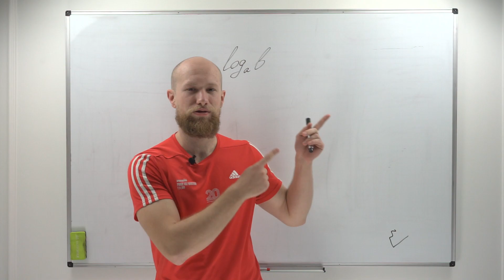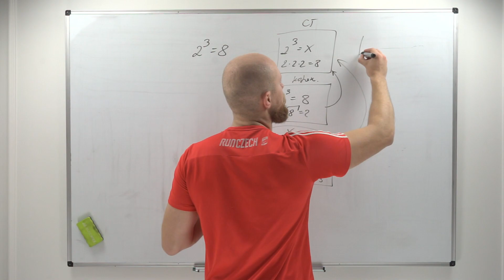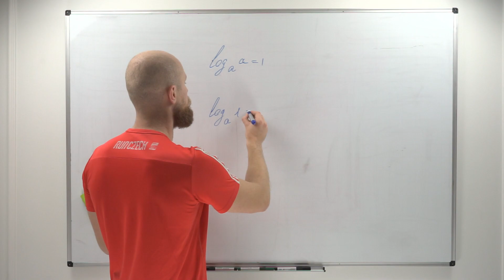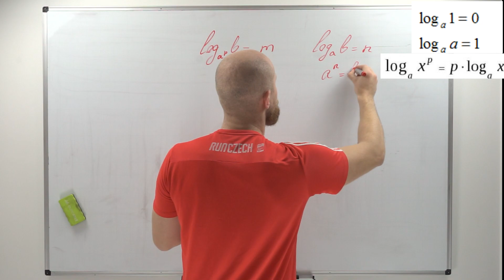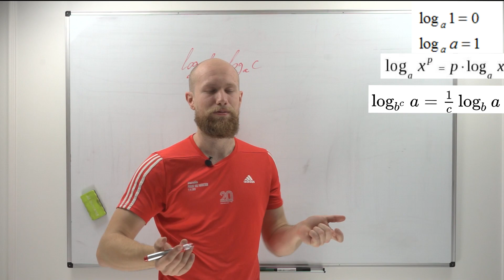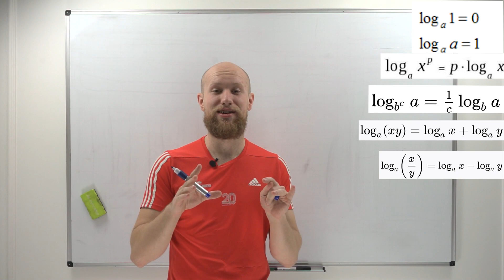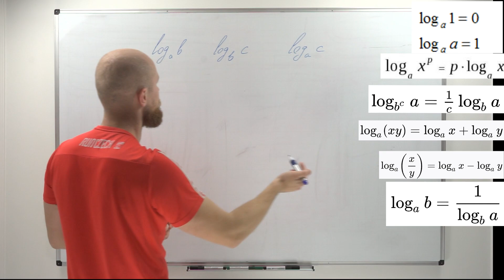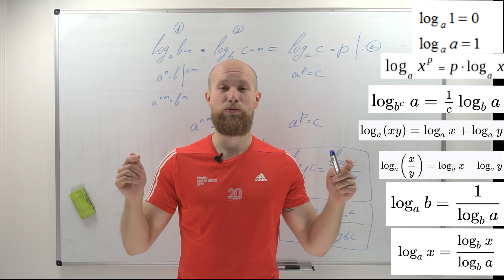Все що треба про логарифми. Доведення основних властивостей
На відео за 20 хвилин розповідаю все що треба знати про логарифми і доводжу їх основні властивості.

00:00 - Початок і філософія виведення, а не запам'ятовування
01:23 - Що таке логарифм?
04:30 - Обмеження логарифмів
06:15 - 2 міні властивості
07:08 - Степінь аргумента логарифму
09:11 - Степінь основи логарифму
10:58 - Додавання логарифмів з однаковими основами
13:13 - Віднімання логарифмів з однаковими основами
15:10 - "Обернений" логарифм
17:27 - Перехід до іншої основи в логарифмах
21:20 - прохання поставити лайк і фірмове прощання